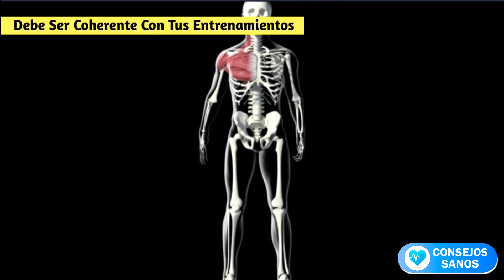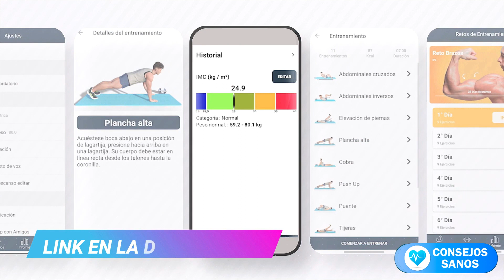✅ 9 Consejos Para Aumentar Tus Estiramientos Rápidamente | Flexiones de pecho para Principiantes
✅ 9 Consejos Para Aumentar Tus Estiramientos Rápidamente

1: Forma Adecuada Lo Primero Que Hay Que Hacer Para Mejorar Las Flexiones, Es Asegurarse Que Las Estás Ejecutando Correctamente Con La Forma Adecuada, Sé Que Esto Puede Sonar Como Sentido Común, Pero Aunque No Lo Crees Muchas Personas No Saben Cómo Hacer Flexiones Correctamente.
 Es Uno De Los Errores Más Comunes, Está En La Posición Del Core Y Esto Provoca Que Tu Columna Se Redondea Hacia Arriba O Hacia Abajo En Lugar De Quedarse En Una Posición Neutral, Esto No Sólo Puede Conducir A Una Lesión En La Parte Baja De La Espalda, Sino Que Puede Hacer El  Ejercicio Mas Fácil Cuando Bajas Las Caderas, O Más Difícil Cuando Las Levantas.
 El Otro Error Común Es Abrir Demasiado Los Codos, Quédate En Un Ángulo De Unos 45 Grados De Tu Cuerpo, Para Evitar Que Los Codos Se Doblen.
Un Último Error Que Puedes Cometer Si Eres Un Principiante Es Colocar Las Manos Muy Angosto Y Esto Es Genial Para Sobrecargar El Tríceps Pero Reducirá El Número Total De Repeticiones Que Puedes Hacer.
#2 Perder Grasa Corporal:  Hay Algunas Razones Por Las Que Gimnastas Y Personas Que Son Buenas En Calistenia Tienen Un Bajo Porcentaje De Grasa Corporal, Uno De Los Beneficios Es Que Necesitas Vencer Menos Resistencia Si Tu Cuerpo Pesa Menos, Lo Mismo Ocurre Con Las Lagartijas Cuanto Más Peses Más Difícil Será, En Cambio Cuanto Menos Pesas Más Fácil Será, En Realidad Aqui Es Contrario Al Press De Banca Donde La Gente Generalmente Más Fuerte Son Los Más Pesados.

Esto Es Porque Al Contrario De Las Flexiones, En El Press De Banca No Puedes Levantar Peso Corporal,

#3  Usar Flexiones En Rodillas Este Es Un Consejo Genial Para Principiantes,  Como Acabamos De Mencionar Debes Elevar  Alrededor Del 64 Por Ciento De Tu Peso Corporal Al Hacer Una Flexión Regular, Pero Gran Parte De Ese Peso Será Eliminado Al Realizar Flexiones De Rodillas O Con Las Manos Colocadas En Inclinaciones Más Altas,
Entonces Prueba Las
#4 VARIACIONES MÁS AVANZADAS.  Cuando Logres Hacer Más De 15 Flexiones Querrás Sobrecargar Tus Flexiones Con Más Variaciones,

Un Factor Importante Que Determina Cuántas Flexiones Puedes Hacer, Es Cuanta Fuerza Máxima En La Parte Superior De Tu Cuerpo Tienes, Entre Mayor Fuerza Máxima Tengas, Más Fácil Será Hacer Una La Flexión Regular,
Es Por Qué Las Variaciones Más Avanzadas Deben Ser Usadas En Tus Rutinas, Ya Que Te Ayudarán Para Mejorar Tu Fuerza Máxima De Impresión Una Manera Simple De Hacer Esto: Es Elevando Los Pies Para Las Flexiones, Esto Servirá Para Transfer La Fuerza A La Parte Superior De Cuerpo.
#5 FORTALECE TU CORE He Aquí Un Consejo Que La Mayoría De La Gente No Sabe Para Asegurar Que Tengas Suficiente Fuerza En El Núcleo, Simplemente No Puedes Hacer Un Flexión Adecuada Si No Tiene Un Núcleo Fuerte, Tu Núcleo Es Tu Base Y Si Eres Débil Tu Base Será Muy Inestable Por Eso Que Puede Ser Beneficioso Implementar Ejercicios De Estabilización Del Core En Tu Rutina De Ejercicios Estos Incluyen Ejercicios Como Tablones Y Rollo Abdominal Y Estos Movimientos Entrenan Tu Núcleo En Una Posición Estática Y Tendrás Más Influencia En Tu Resistencia A La Flexión.